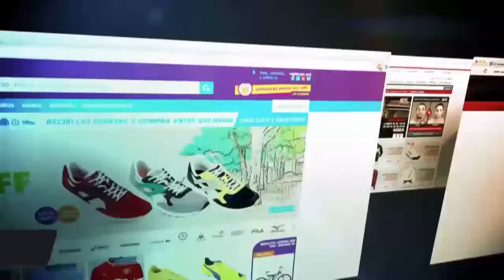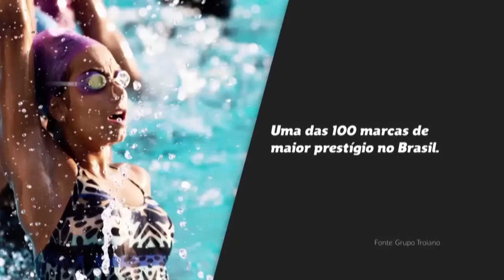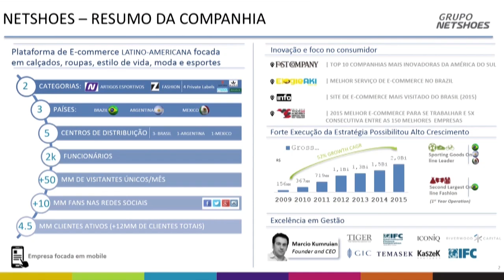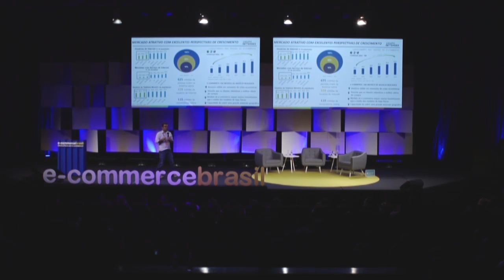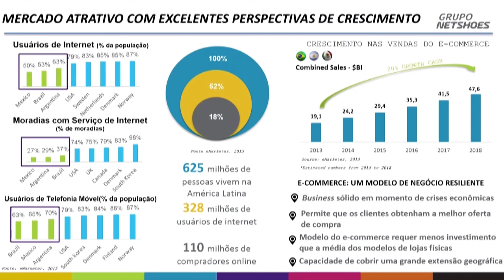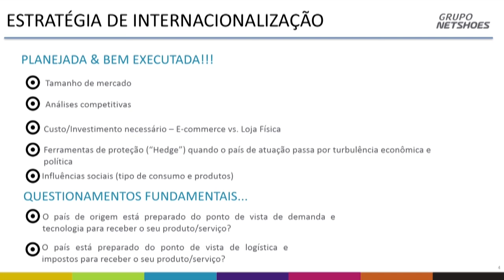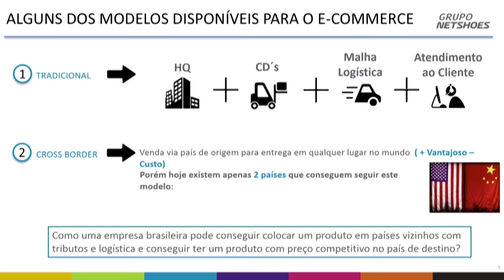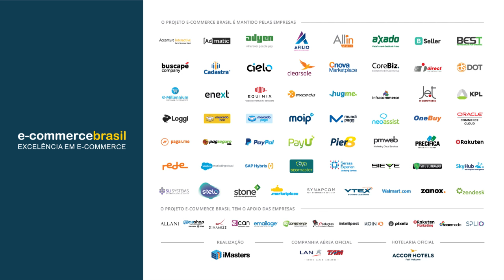Internacionalização de empresas brasileiras do setor: Case Netshoes - Glauco Desiderio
Glauco Desiderio, Diretor de RI e Novos Negócios Netshoes, fala sobre a Internacionalização de empresas brasileiras do setor: Case Netshoes.